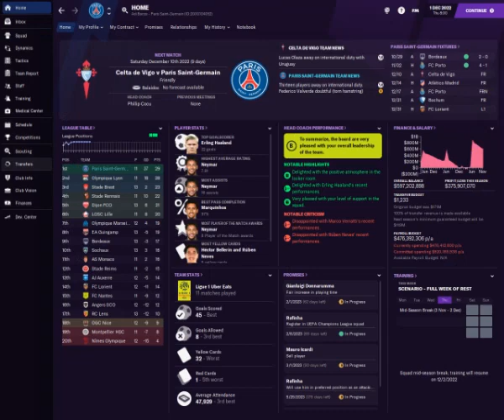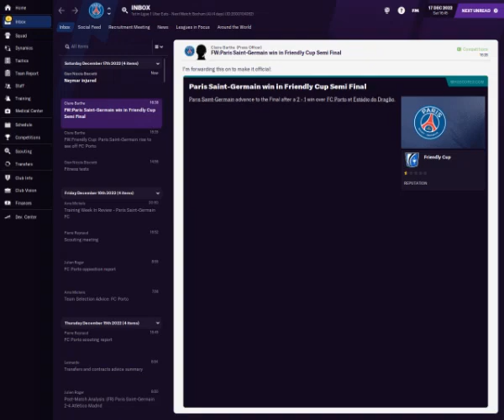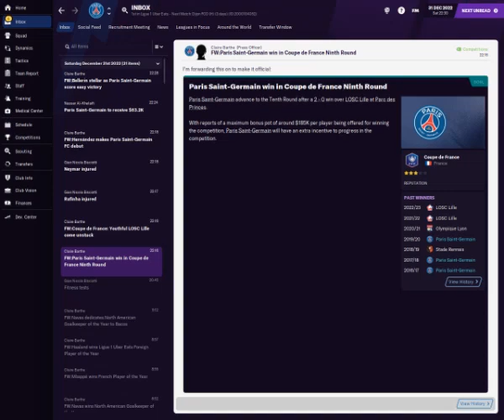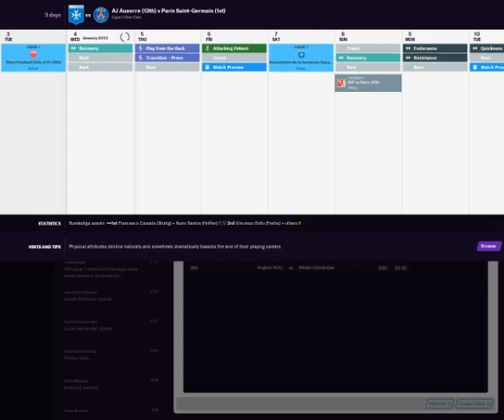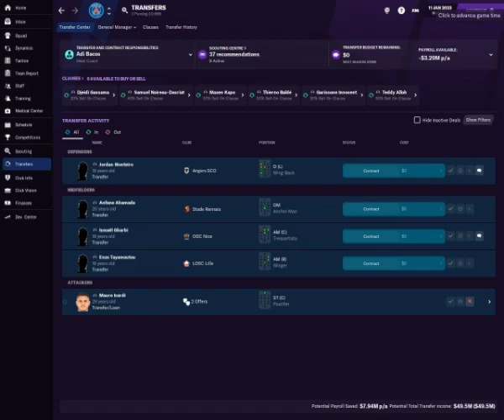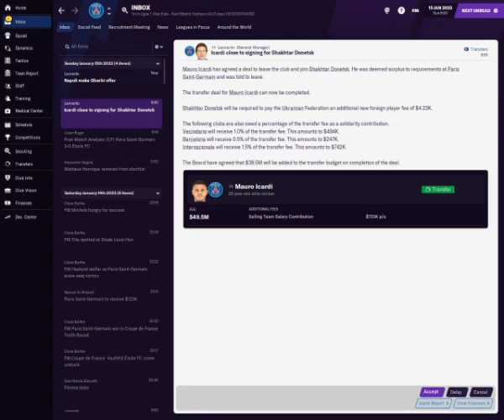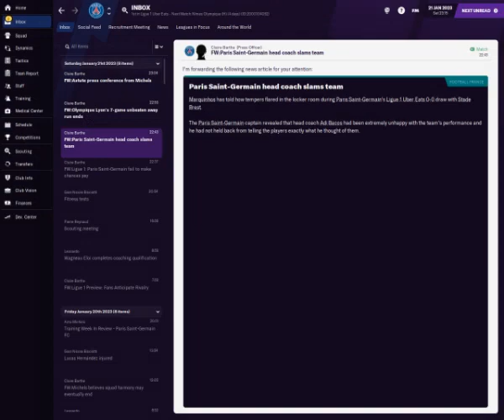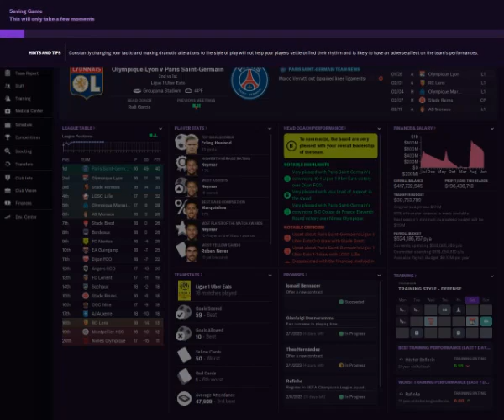FM 21 PSG CAREER MODE #23 ANOTHER WIN AGAINST PORTOOO IN THE FREINDLY CUP+HAALAND ON FIRE !!!